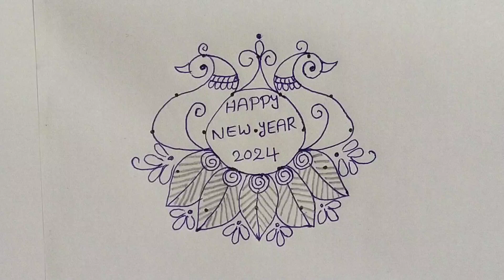2024 New year rangoli design | కొత్త సంవత్సరం ముగ్గులు | latest new year muggulu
2024 New year rangoli design | కొత్త సంవత్సరం ముగ్గులు | latest new year muggulu

@Anusha Art & Traditional Rangoli